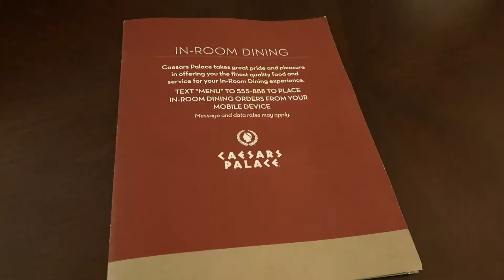Caesars Palace Las Vegas: room tour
Caesars Palace room tour queen